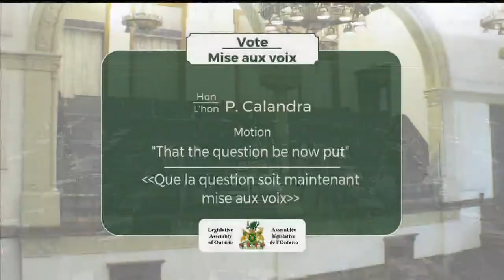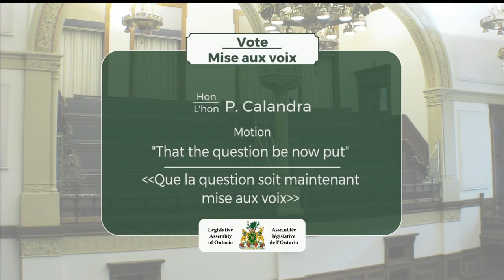2020-03-10 Question Period